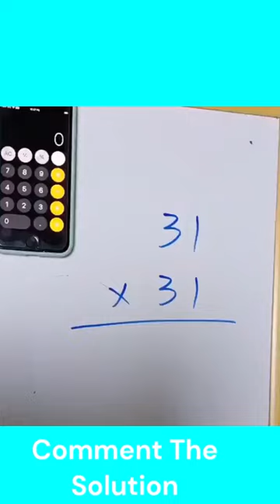Can you solve this easy math 7 Quiz, Quizduell, puzzle, riddle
Answer in the description. Get the 5 best mystery ebooks FOR FREE

Can YOU Solve the Hardest Brain Teasers of All Time. 99% failed the IQ Test, mystery, puzzle, riddle, conundrum, brainteaser, quiz, quizduell
"Unlock the Mystery of Your Brain: The Ultimate Riddle and IQ Test Challenge!"
Welcome to the world of enigmas and mysteries! In this video, we present to you the ultimate riddle and IQ test challenge. Get ready to put your brain to the test and see how you fare in solving these brain teasers. Whether you're a fan of riddles, enigmas, or mysteries, this video is for you!
Our challenge is designed to test your problem-solving skills, critical thinking, and creativity. We've handpicked some of the most difficult riddles and brain teasers that will put your IQ to the test. So, grab a pen and paper and get ready to exercise your brain!
Here's what you can expect in this video:
1. Riddles that will make you think outside the box
2. IQ tests that will test your mental agility and intelligence
3. Brain teasers that will challenge your critical thinking and problem-solving skills
4. Enigmas that will leave you stumped and curious
We promise that you'll have a lot of fun while solving these riddles, enigmas, and brain teasers. Whether you're a seasoned pro or a newcomer, this video is designed to be enjoyed by everyone. So, sit back, relax, and let the mystery unfold!
Do you have what it takes to solve the mystery? Watch the video now and find out!
Some puzzles are form com